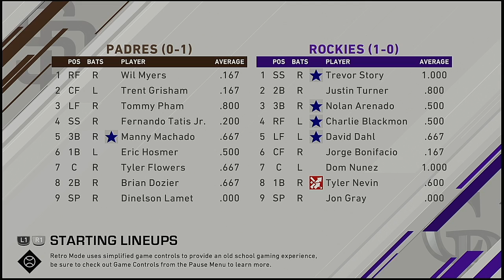MLB 2021 Season 3 26 2021 San Diego Padres @ Colorado Rockies